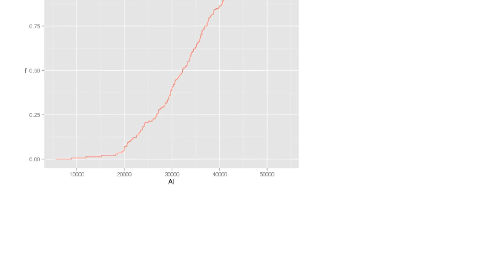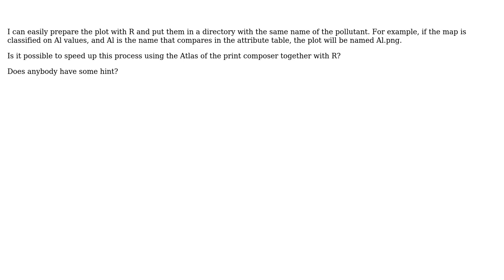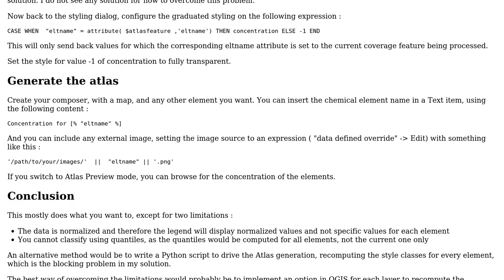GIS: Print composer and atlas feature on large dataset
With thanks & praise to God, and with thanks to the many people who have made this project possible! | Content (except music & images) licensed under CC BY-SA | Music | Images & others | With thanks to user Vincent user matteo user ahmadhanb and the Stack Exchange Network Trademarks are property of their respective owners. You are responsible for your own actions.